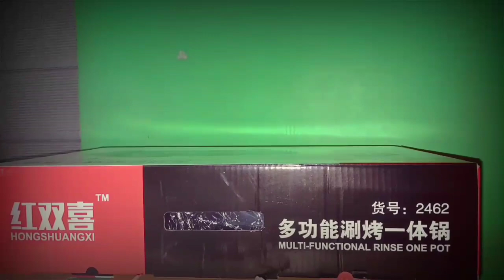Unboxing My Samgyupsal Set ( Elib si ate mo ghorl) Vlog#05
Hi mga Ka-Cucina isang magandang buhay sating Lahat
Maraming salamat po sa pagsuporta at patuloy nyo po sana Akong supportahan lalo na sa mga ka nanay Ko dyan :) iniklian ko na lamang po ang iilan sa Videos ko para po hindi kayo mainip  Maraming maraming videos pa po ang aking I-uupload Kita-Kits po Tayo sa mga susunod pa po na Videos Ko :)

Ps.
Pagpasensyahan nyo na po sana ang Quality ng aking video bago pa lamang po ako and Hindi Tayo biniyayaan agad ng mga kagamitan pang VLOG ❤️😊
No hate just Love Spread it ❤️😊